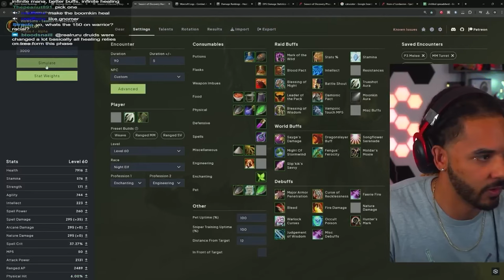DPS Unterschied zwischen HORDE und ALLIANZ in Season of Discovery Classic WoW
Sarthe hat in einem Video kürzlich ausführlich erklärt, wie der DPS-Unterschied zwischen Horde und Allianzspielern entsteht. In gewissen Konstellationen können Horde Spieler ca. 500 DPS mehr machen als Allianz Spieler. Vor allem wegen Schamanen, die Totems haben und einen 20% Naturschadens Buff. Im Video erkläre ich euch genau was damit gemeint ist, wie die Vorteile entstehen und meine Meinung zu diesem ganzen Thema.

0:00 der Vorteil von Totems
1:20 DPS Unterschied Totems
1:55 mit Sturmschlag +500 DPS mehr
2:30 Moonkin Problem..
3:26 Fazit Meine Meinung